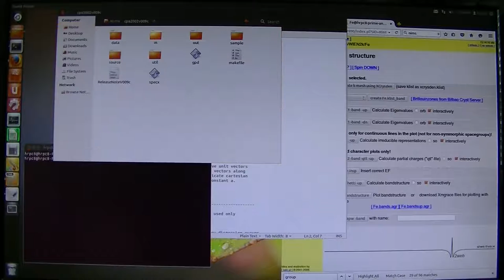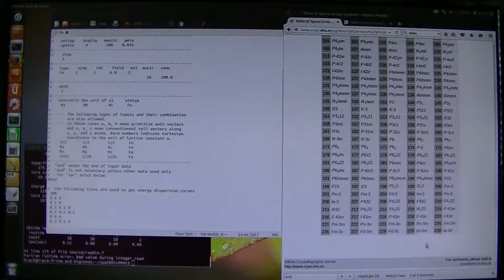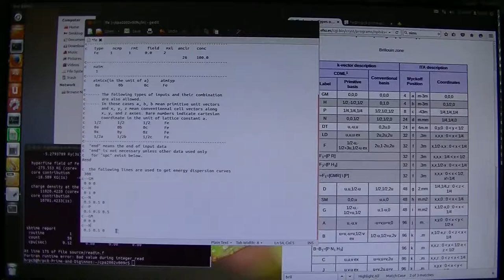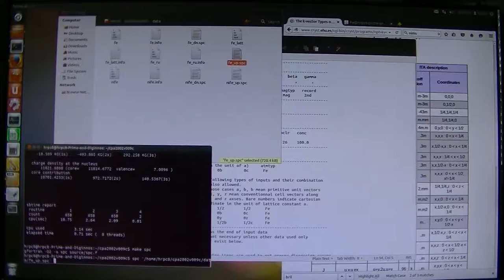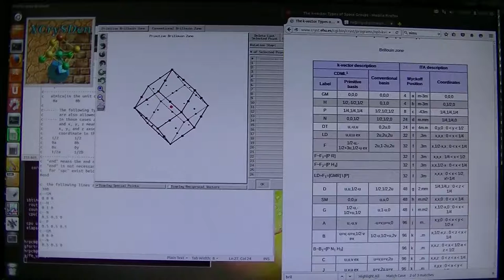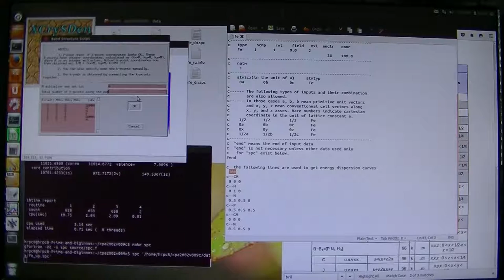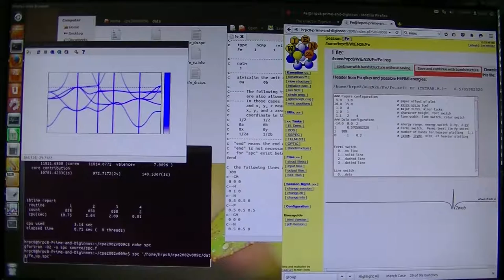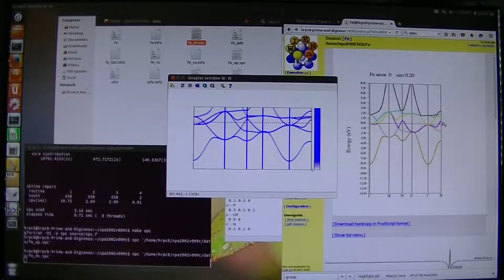Akai-KKRの使い方5 （バンド分散）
バンド分散を描くプログラムspcも説明を
Akai-KKRの導入時に忘れていましたので、
それも説明しています。